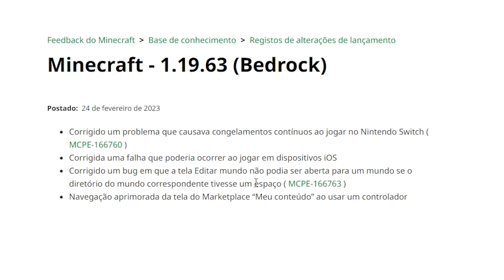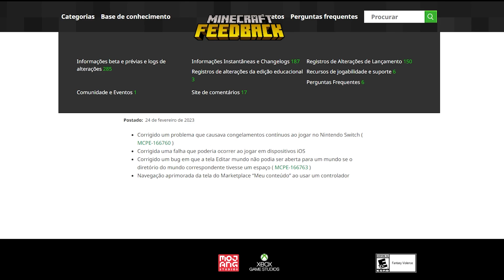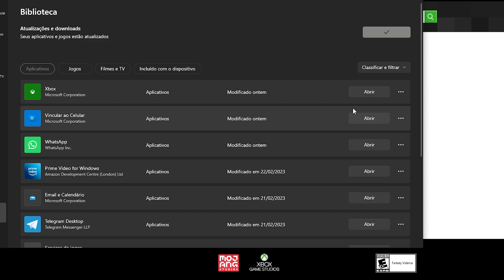🔥REVIEW MINECRAFT PE 1.19.63 OFICIAL! - NADA MAIS QUE CORREÇÕES DE BUGS KKKKKK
VLWWW!